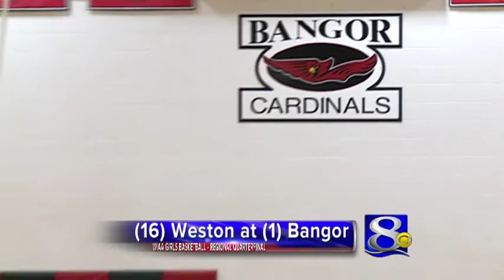2/21/17 - News 8 Highlight Zone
2/21/17 - News 8 Highlight Zone